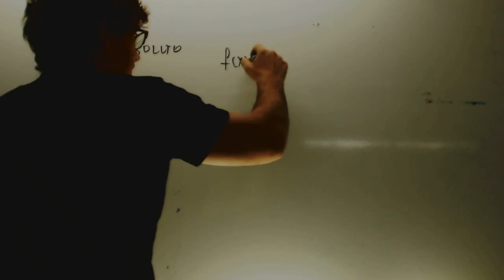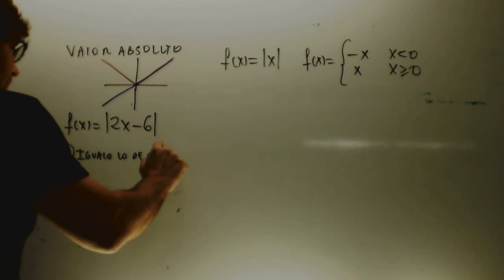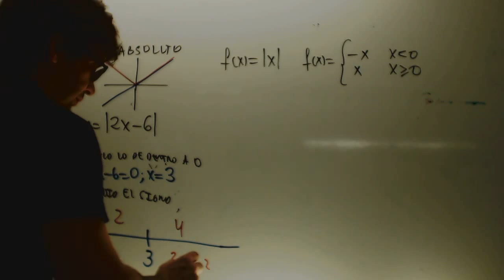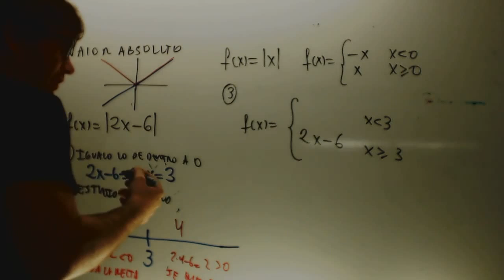Valor absoluto lineal Matematicas 1 Bachillerato Academia Usero Estepona